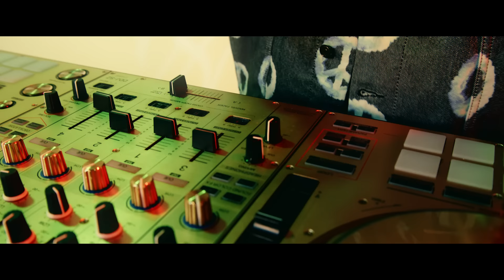Baby Brandon - Party (Video Oficial)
Dir: Marcel Faez
Productor Musical: Mauro El Codigo Secreto
♪ LAUM Music